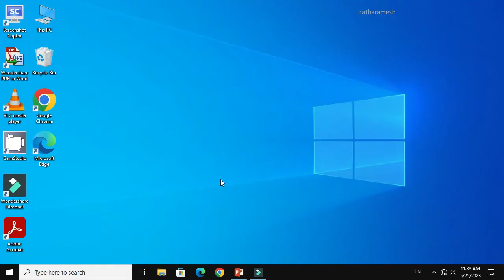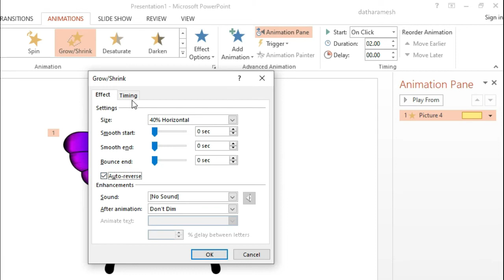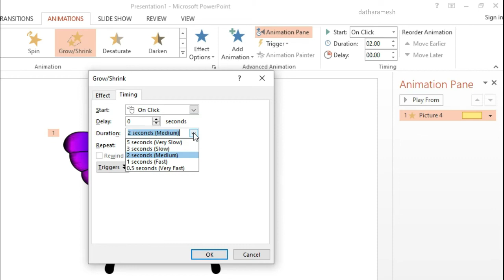Butterfly Animation In PowerPoint